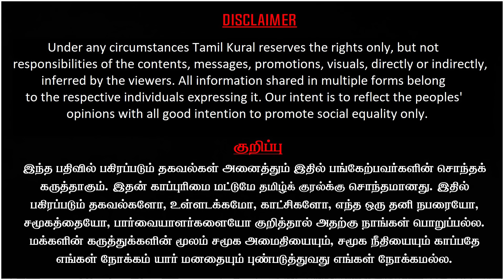யோகியின் கல*வர யாத்திரை! பதற்றத்தில் உ.பி, உத்தரகாண்ட்! ஓங்கி அடித்த உச்சநீதிமன்றம்! Journalist Mani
யோகியின் கலவர யாத்திரை! பதற்றத்தில் உ.பி, உத்தரகாண்ட்! ஓங்கி அடித்த உச்சநீதிமன்றம் | Journalist Mani Latest Interview